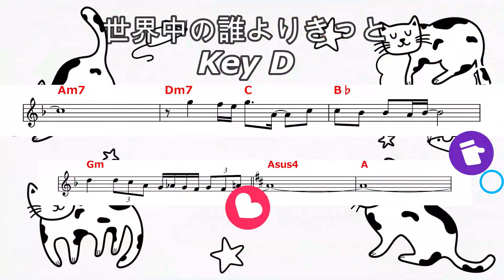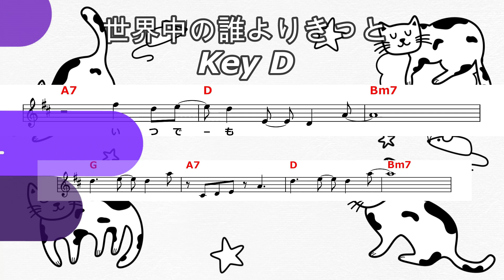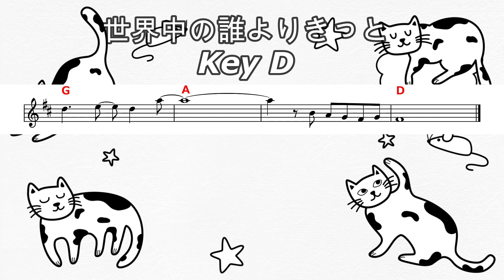【平成以降のJ-Pop】「世界中の誰よりきっと」PEACE弾き歌い部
中山美穂＆WANDS「世界中の誰よりきっと」
作詞：上杉昇、中山美穂　作曲：織田哲郎

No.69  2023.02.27